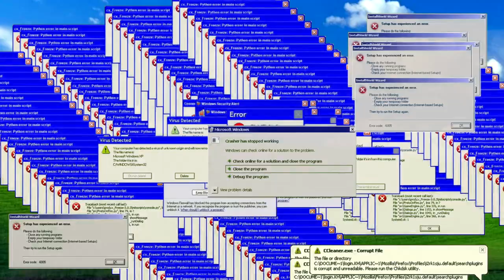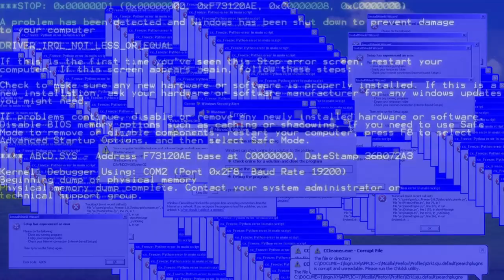UŠAO SAM AUTOM U DROBILICU I DESILO SE OVO! :O